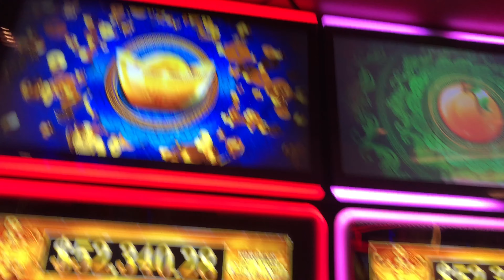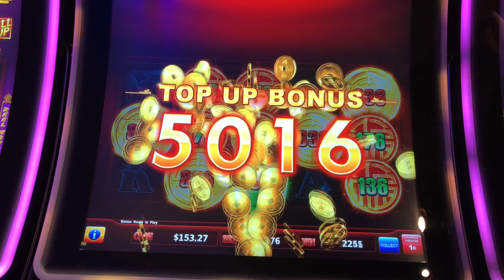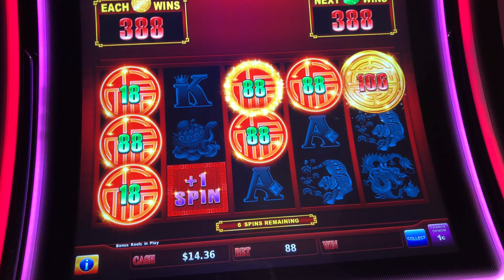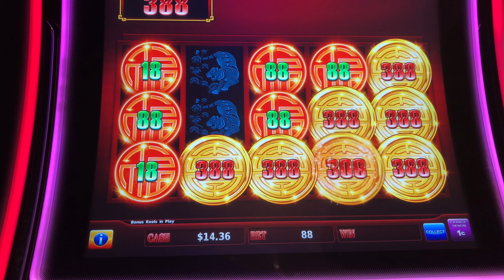Side By Side Bonus on Rising Fortunes